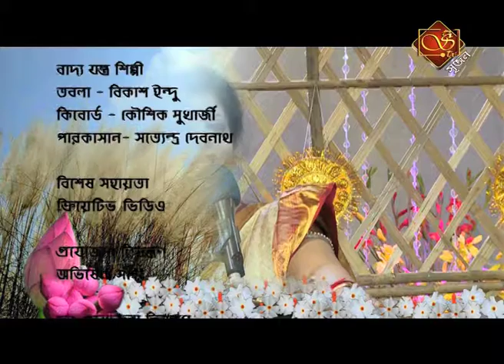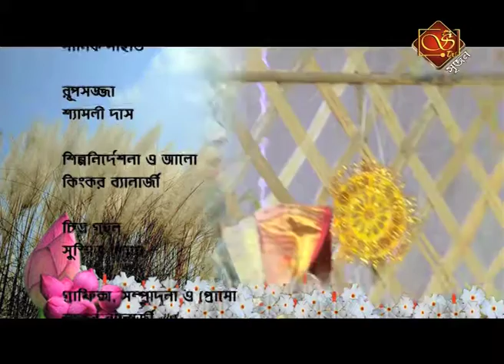মহা অষ্টমী, ২০১৬ : সৃজন টিভির পূজার অনুষ্ঠান : পূজার বৈঠকি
প্রিয় বন্ধুরা,
সৃজন টিভি, স্বামী বিবেকানন্দের আদর্শে বাংলা প্রথম আধ্যাত্মিক ও সাংস্কৃতিক টিভি চ্যানেল। যা টেলিভিশন ছাড়াও ইন্টারনেটের সাহায্যে ওয়েব টিভি ও মোবাইল টিভির মাধমে সারা পৃথিবীর লক্ষ লক্ষ দর্শকদের কাছে পৌঁচ্ছাছে।

Dear Friends
SRIJAN TV, Bengal’s first spiritual & cultural channel in Bengali. The prime aim of Srijan TV is to spread the Indian culture and eternal religion, supported by Swami Vivekananda.

Support us and Join us :
Address :
Srijan TV
Phone Number: +91 – 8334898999 / +91 – 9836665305
‪#‎srijan‬ ‪#‎srijantv‬ ‪#‎tvsrijan‬ ‪#‎bengalitv‬ ‪#‎srijanlive‬ ‪#‎vivekananda‬ ‪#‎sriramakrishna‬ ‪#‎srisarada‬
‪#‎kolkata‬ ‪#‎Swami‬ ‪#‎Swamivivekananda‬ ‪#‎ramakrishnavivekanandavedantamovement‬
‪#‎SriKrishna‬ ‪#‎SriRama‬ ‪#‎SriHari‬ ‪#‎Vedanta‬ ‪#‎Indianculture‬ ‪#‎IndianSpirituality‬ ‪#‎SpiritualCulturalTVChannel‬
‪#‎TVChannel‬ ‪#‎LIVE‬ ‪#‎LIVETV‬ ‪#‎Gouriyamath‬ ‪#‎Goudiyamission‬ ‪#‎srichaitanya‬ ‪#‎vaishnav‬ ‪#‎harekrishna‬